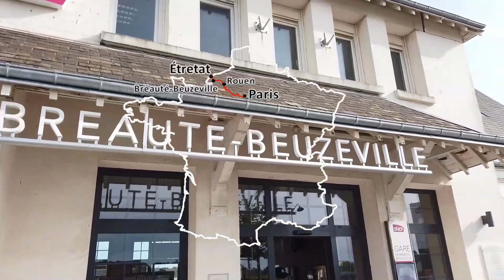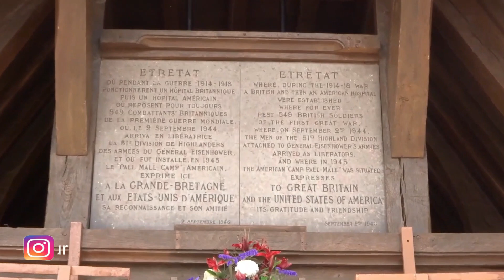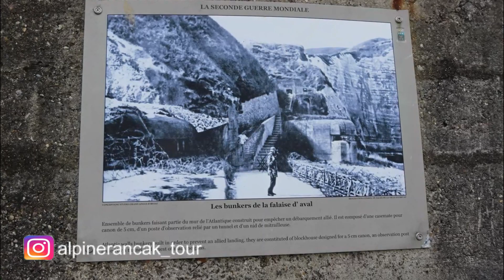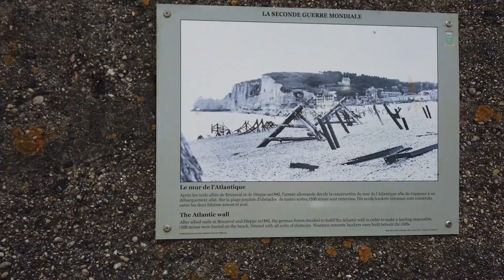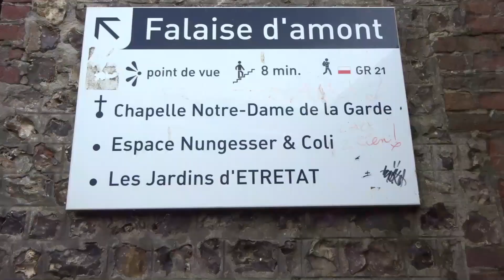Étretat, Perancis ; Wisata alam dan sejarah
Di video kali ini, Journey of Alpine Rancak berkunjung atau visit dan jalan-jalan ke kota Étretat yang berjarak sekitar lebih kurang 3,5 jam dari kota paris dengan menaiki kereta TGV di stasiun Saint-Lazare sampai ke kota Breaute-Beuzeville, kemudian disambung memakai transportasi bus kisaran 30 menit lansung ke kota Étretat. di kota ini, kami menikmati pemandangan alam lembah jurang diantaranya La Falaise d'aval dan La falaise d'amont dan juga pantai Étretat, . Penasaran Gaes. ditonton aj langsung... dan kami ucapkan Selamat menonton !!!

Silahkan ditonton juga video yang lainnya ya Gaes !!!